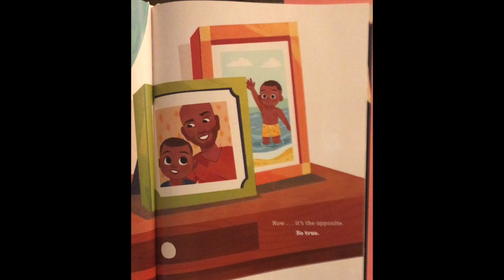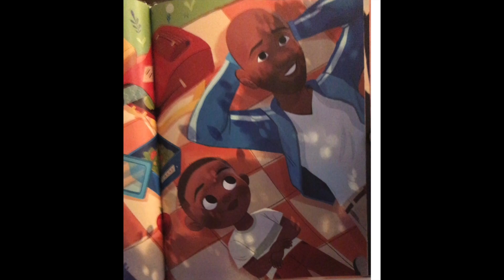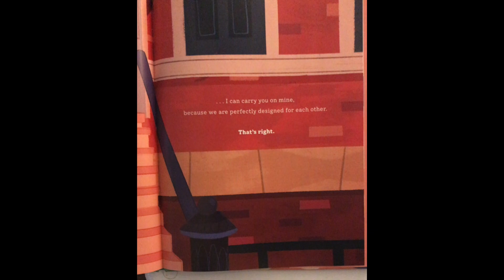I Am Perfectly Designed By Karamo Brown